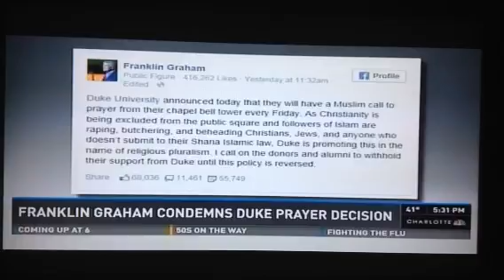Franklin Graham slams Duke University